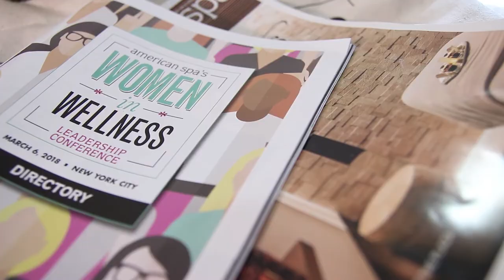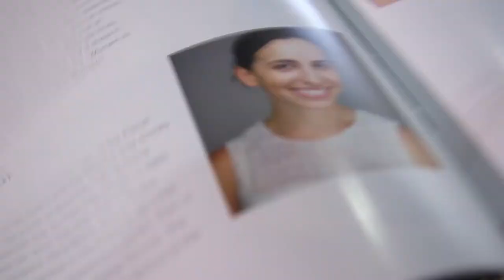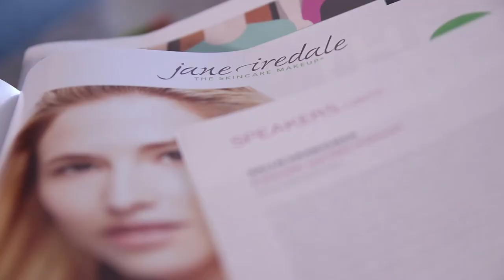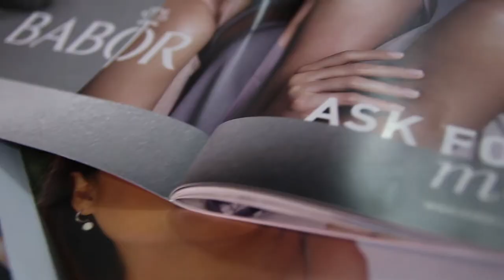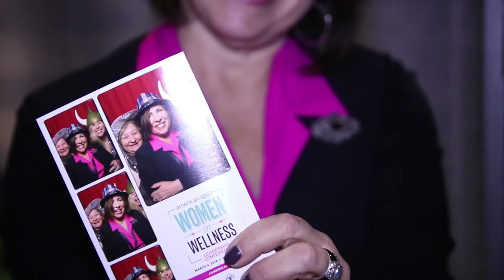Women in Wellness 2018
American Spa's Women in Wellness Conference